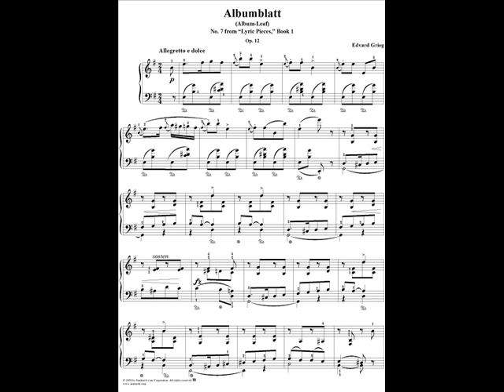E.Grieg - Albumblatt Op.12 N.7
Tratto dai "Pezzi Lirici", opera 12, brano N.7.
I'm sorry for mistakes.